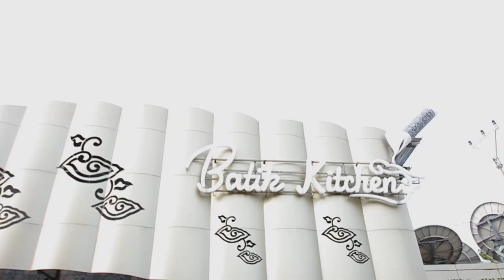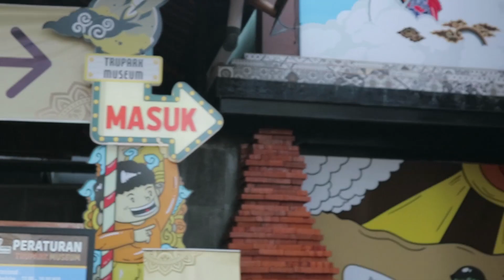AIUEOS Grebek toko batik terbesar di Indonesia | BATIK TRUSMI CIREBON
Cinta Indonesia, pastinya harus cinta Batik Indonesia dong..

Aktifin loncengnya juga biar selalu ada notif baru dari kita. Kasih saran juga boleh banget nih buat AIUEOS bikin video selanjutnya.

AIUEOS  FAMILY adalah keluarga besar dari pasangan Habibie (Ayah) dan Lely (Ibu) yang memiliki 1 anak perempuan yaitu Shakira (Kaka) dan 5 anak kembar laki-laki yang terdiri dari Abbid, Izul, Ezra, Uqkail, dan Oxy.  Kita berasal dari kota Cirebon.
Kami memiliki bisnis dibidang jasa,  Habibie sang ayah bergerak dalam bidang jasa photography dan Lely sebagai Makeup Artis.

Untuk Pertanyaan Bisnis dan Lain-lain

Habibie :  @habibie.ahmad.akbar
Lely: @amiehlely_
kk Shakira :@shakirassyabiya